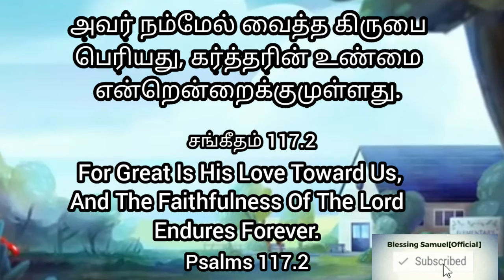Word of God|Today bible verse in tamil|tamil Christian whatsapp status song